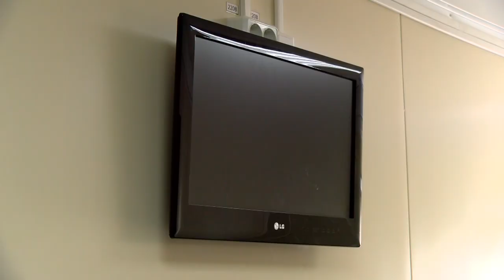Общежитие для сотрудников Росгвардии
На территории Саровской дивизии открыли общежитие для сотрудников Росгвардии.